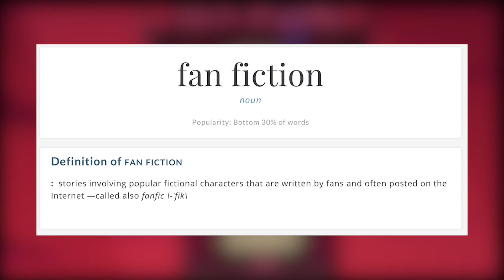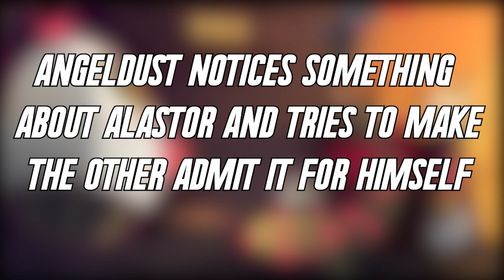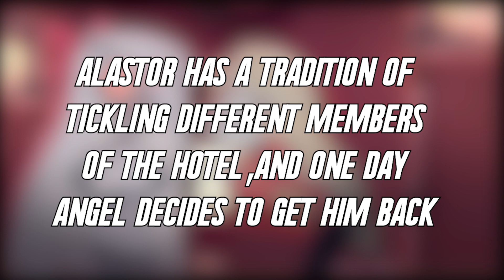5 Radiodust Tumblr Fanfics (Hazbin Hotel fan fictions)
About me:
🦊2028 PRESIDENTIAL CANDIDATE🦊
🏳️‍🌈Gay🏳️‍🌈
♿️Disabled♿️
🧩Autistic🧩
📰Investigative Journalist📰
📊Economist📊
🦽ADA & Business Consultant🦽

Written and voiced by:
queenbewd -

Tumblrs + titles:
Tell The Truth and Sensitive Exploration. @happyandticklish
Je Vous Aime. @thewaltenfilesfan
Coffee and Insomnia. @hhf23
Fallen Angel. @the-socially-awkward-cat

Editor:
Danidas -